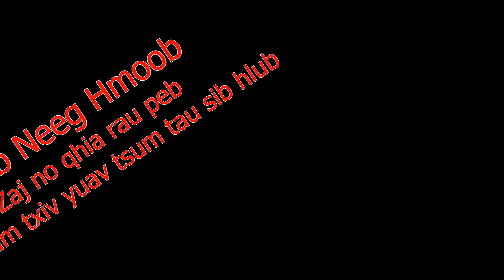Dab Neeg "Ntu pib" (Tub Ntsuag 1)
Dab neeg zoo heev (Ceev yus lub neej)
Mloog tub ntsuag lub neej los kho yus lub neej.